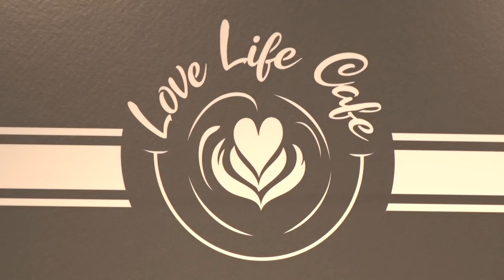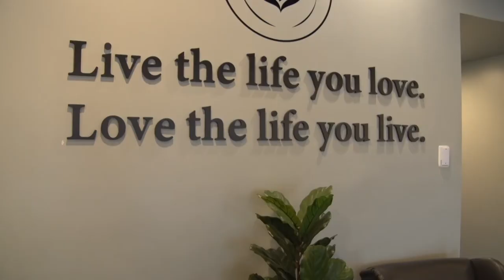Laurel Community Spotlight: Community Art Cafe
Local artist Angie O’Neal describes her artwork as neoclassical with vibrant-colored brushstrokes. See how her pieces caught the attention of a new local restaurant! Laurel TV’s Jamal Williams reports.